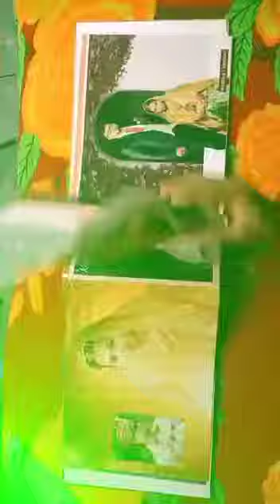July 16, 2021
Book Your Wedding Date & Capture Your Valuable Moments .